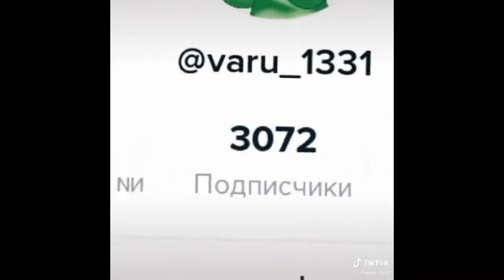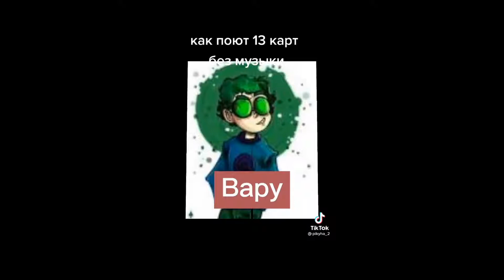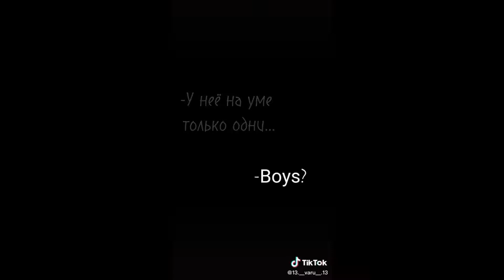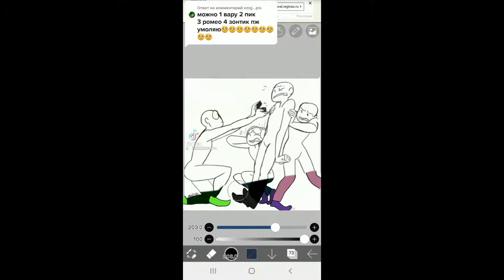подборка видео из тик тока (13 карт)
Мой телеграм:@lenaromeo